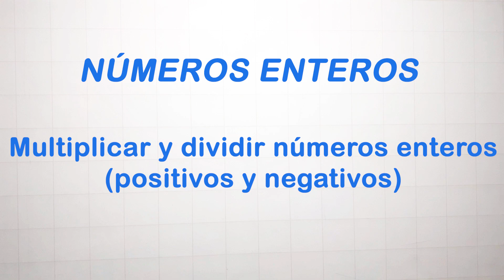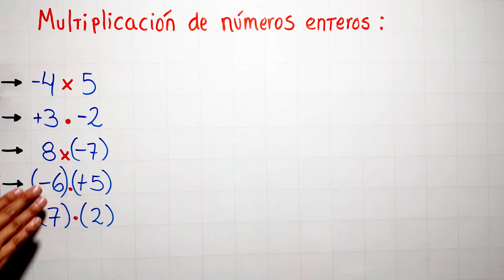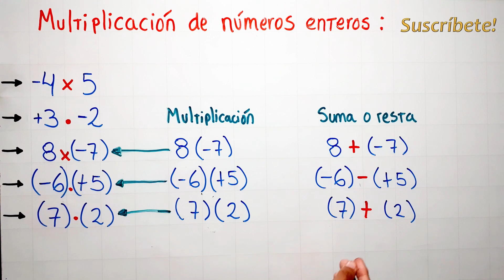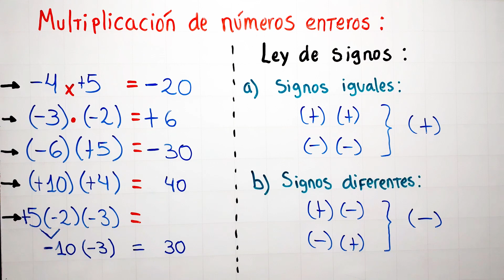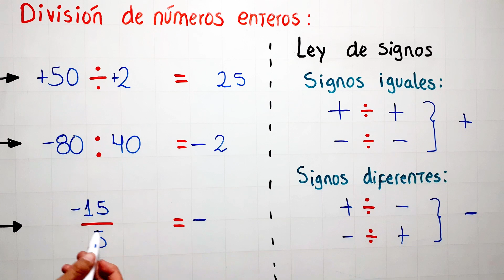MULTIPLICACION Y DIVISION DE NUMEROS POSITIVOS Y NEGATIVOS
Aprendemos la multiplicación y división de números positivos y negativos rápido y fácil con varios ejemplos.

0:00 saludo
0:22 conceptos previos
4:14 multiplicación de números positivos y negativos
11:13 división de números positivos y negativos